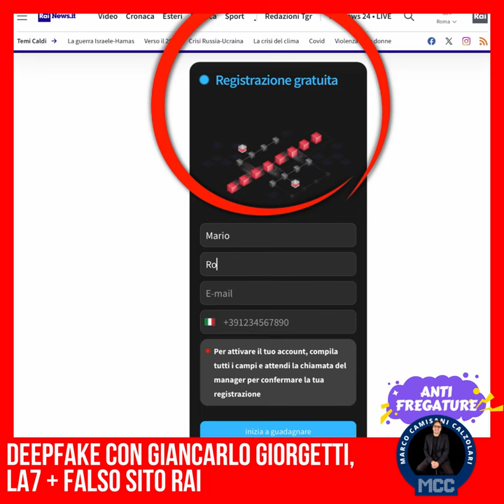Deepfake con Giancarlo Giorgetti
Deepfake con Giancarlo Giorgetti, con post sponsorizzato, link a falso sito Rai con articolo fake su piattaforma di guadagno inesistente.

POSSIBILE FURTO DI:
💰 Denaro
🏦 Dati bancari
💳 Dati carta di credito
👤 Dati personali

PERSONE E MARCHI SFRUTTATI ABUSIVAMENTE:
⚠️ Giancarlo Giorgetti
⚠️ La7
⚠️ RAI

Segnalo quotidianamente i deepfake truffaldini più diffusi al fine di aiutare le persone ad evitarli e ad avere consapevolezza sul fenomeno.